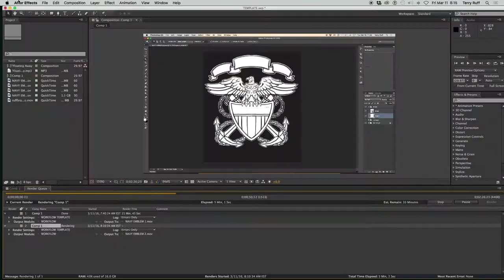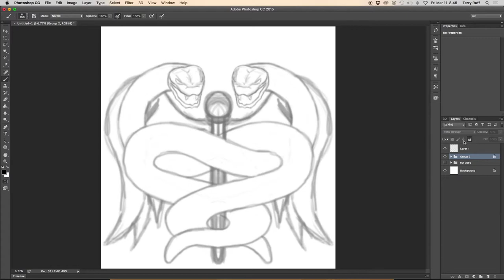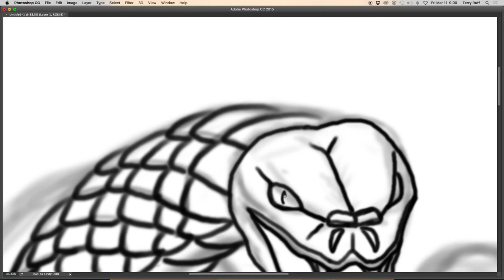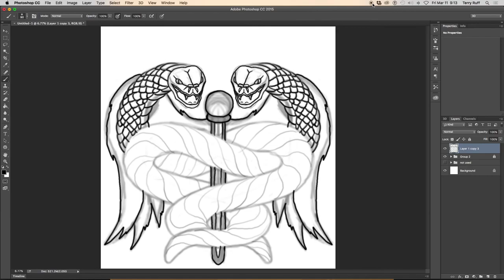HOW TO DRAW: CADUCEUS 1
CADUCEUS prt 1!!
Creating the concept, and beginning the hard lining.

Fluidfied on the track with "Floating Away"